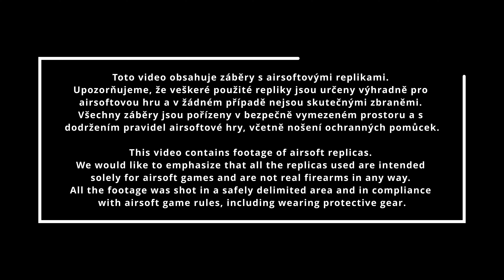Je tohle NOVÁ NEJLEPŠÍ sériově prodávaná Airsoftka ? - Airsoft Unboxing #89 - Nakashi Army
Dnes tu máme další mystery unboxing, ve kterém vás čeká úplná novinka a to M4 té nejvyšší třídy.